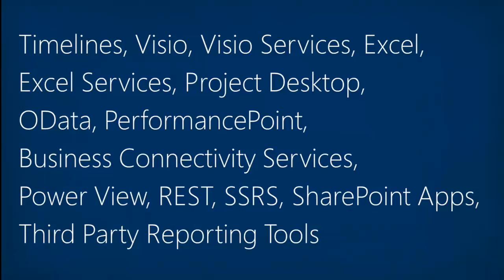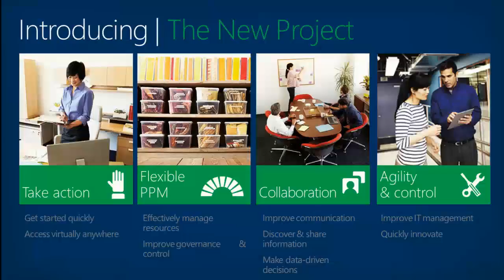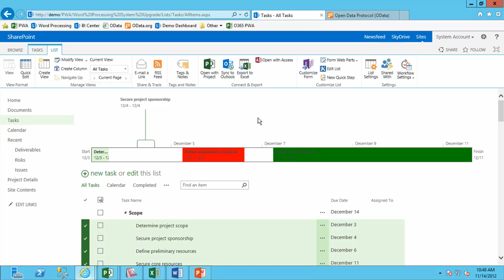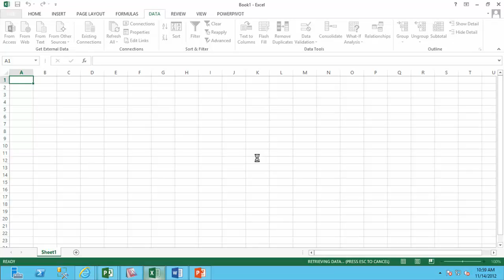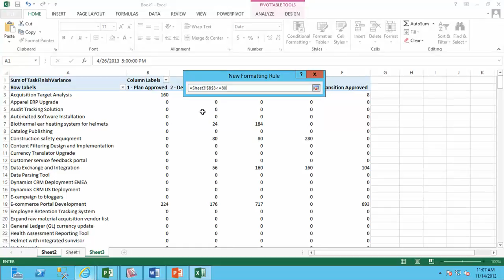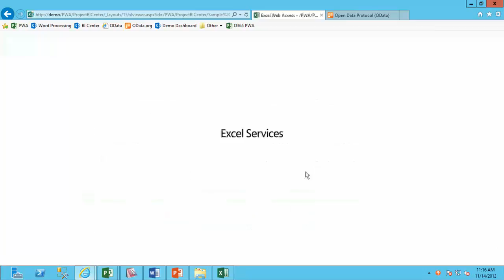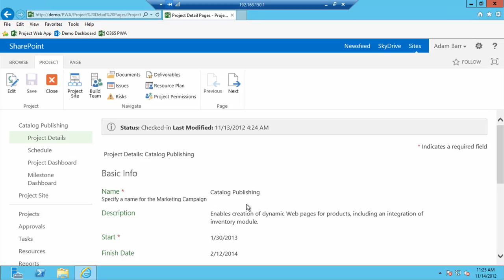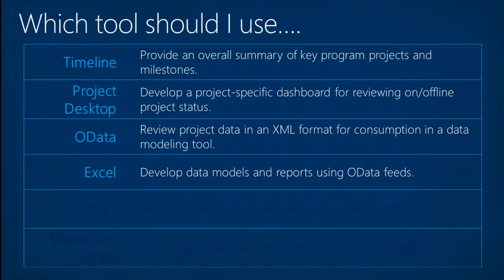SharePoint Conference 2012 Overview of Business Intelligence and Reporting using Project Online & Pr